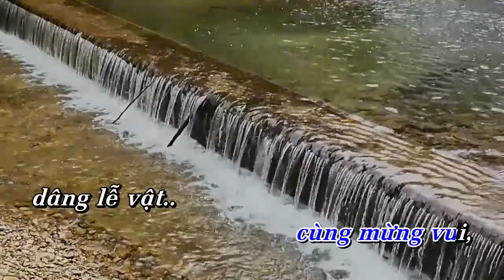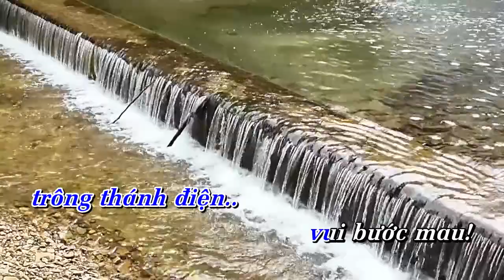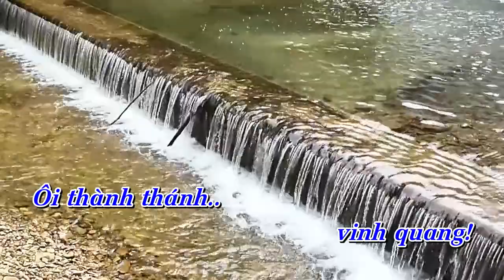TÔI MỪNG VUI | Độc tấu Piano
Độc tấu: TÔI MỪNG VUI | Piano

- Sáng tác: Lm. Kim Long
- Piano: HaTV